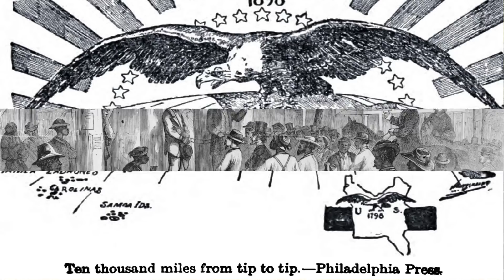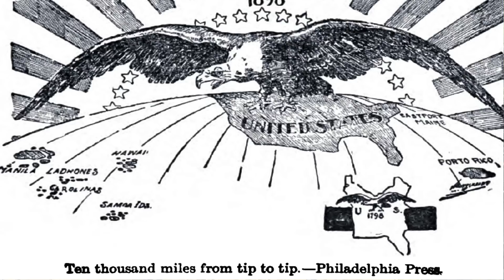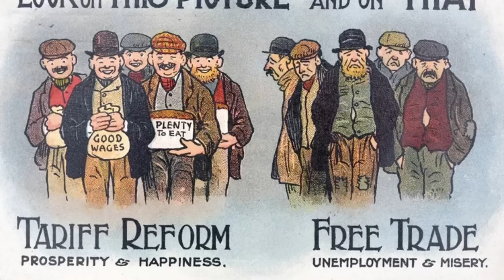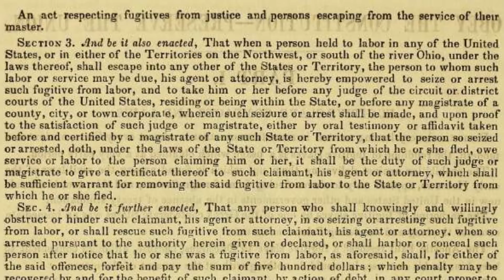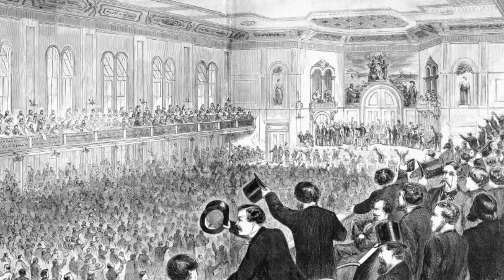What If The Civil War Never Happened? | Alternate History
It's often been asked what if the South won the Civil War, and even discussed how the Civil War almost became a World War, however, what if the Civil War could have been prevented? Was it even possible? The hostilities between the North and South which ultimately led to Civil War weren't just surface-level, but ran deep into the histories of both entities. That being said, there were numerous opportunities presented by the Missouri Compromise, the Mexican American War, the Fugitive Slave Act, and more to resolve North-South disagreements. While a peaceful solution wasn't achieved in our timeline, in this alternate timeline we ask and answer the question, what if the Civil War never happened? That is the subject of today's alternate history video.